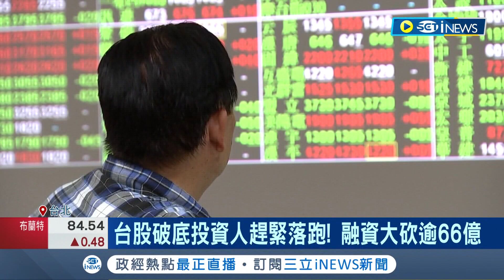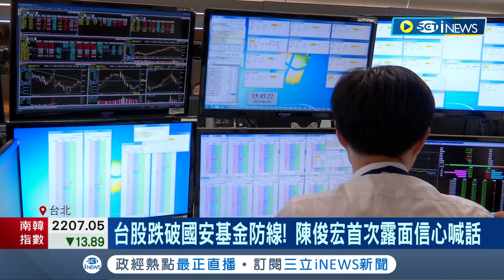齊心救台股! 台股跌破防線投資人趕緊落跑! 融資大砍逾66億 國安基金跨部會救市 陳俊宏首次露面信心喊話｜記者 劉馥慈 林書賢｜【台灣要聞】20220927｜三立iNEWS